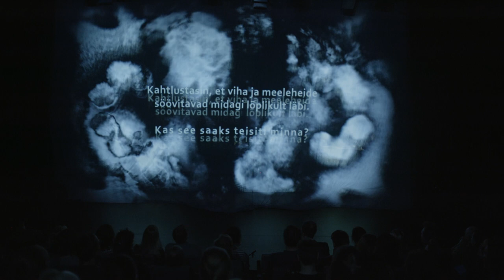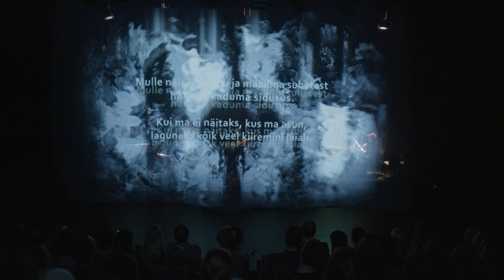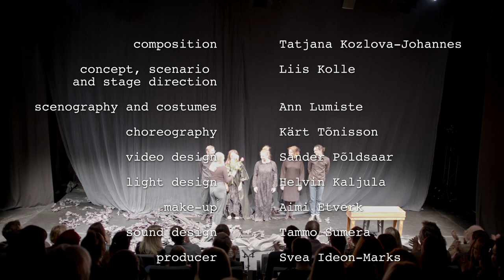etching.ashes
söövitab.tuhk / etching.ash

Music theatre production based on
Maarja Kangro’s novel „The Glass Child”

Composer Tatjana Kozlova-Johannes
Libretto author, director Liis Kolle
Set and costume designer Ann Lumiste
Choreographer Kärt Tõnisson
Video designer Sander Põldsaar
Lighting designer Helvin Kaljula
Sound enginer Tammo Sumera
Make-up artist Aimi Etverk
Make-up Annabel Janke
Dresser Helen Poll
Stage manager Rea Haljasmäe
Assistant set designer Margit Roosaar
Producer Svea Ideon-Marks
Assistant Anna Mezentseva

Voice Iris Oja
Movement Kärt Tõnisson
Electronics, flute Tarmo Johannes
Electronics, electric guitar Theodore Parker
Spinet, clavichord, sound objects Ene Nael

2022 in Theatrum
Eesti Muusika Päevad | Estonian Music Days